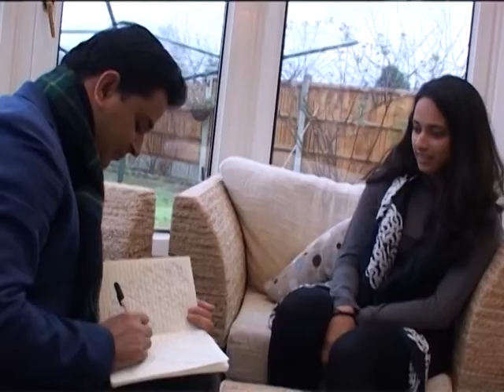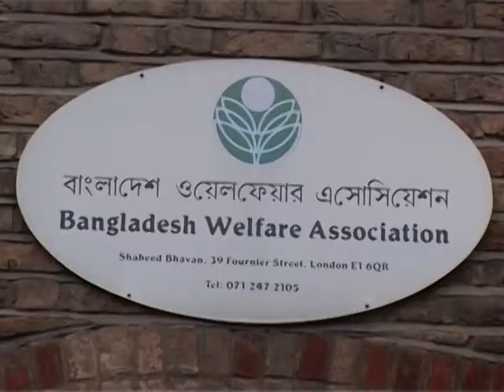Community Organisation in Uk